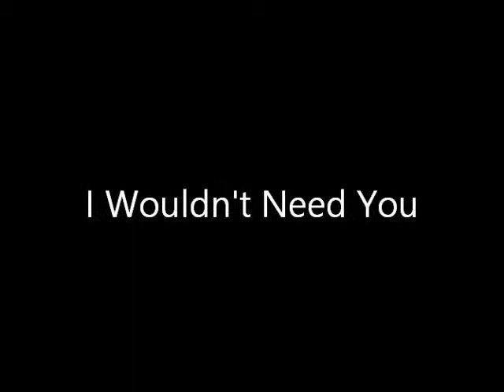I Wouldn't Need You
Barnfest